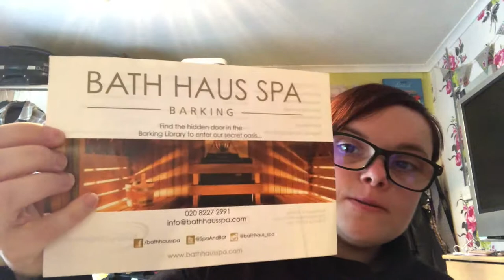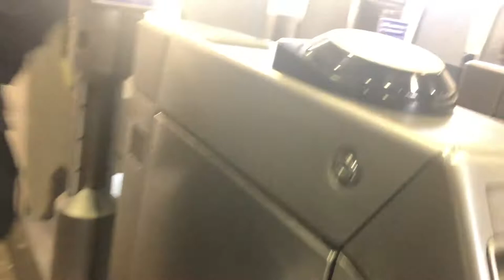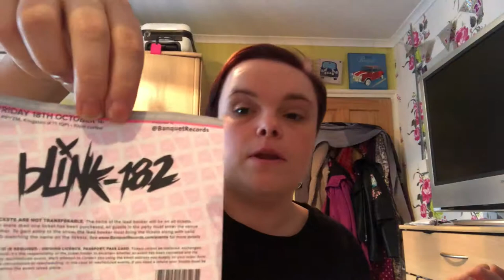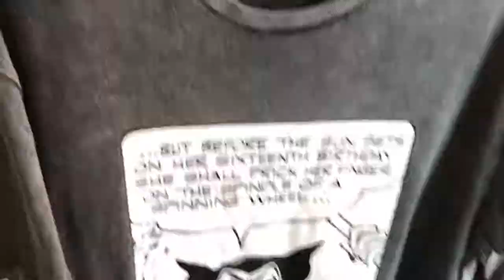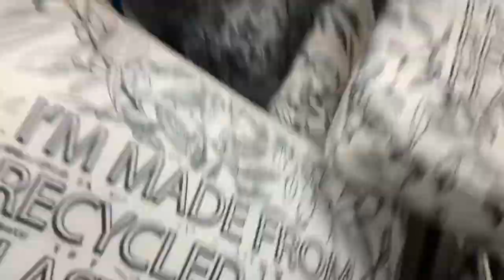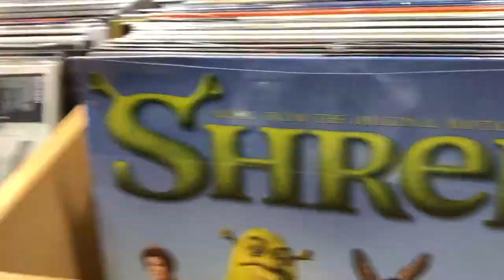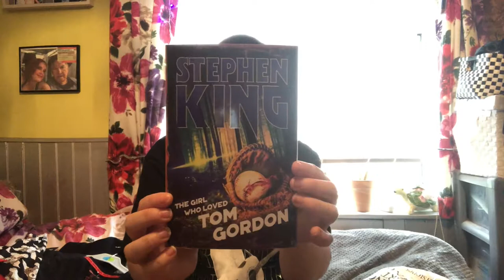Weekend vlog:Spa Day, Blink182 and Mini Haul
my instragram = @amyrosefletcher